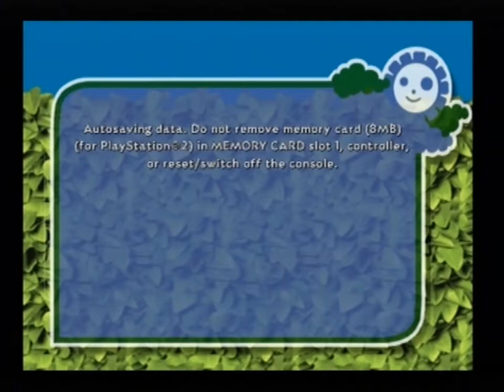Let's Play Over The Hedge (PS2) (Co-op) #2: Night Streets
We take on two levels of the story mode, dodge shameless game promotion and grab the projector!